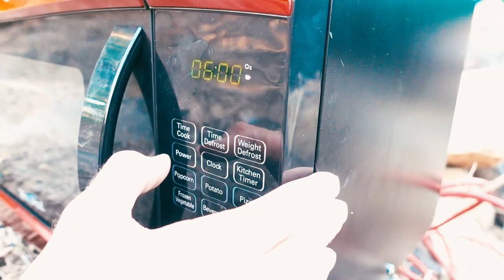Spray paint in a microwave - KABOOM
So this is what happens when you put spray paint in a microwave. Well, this is what happens when you put foil and spray paint in a microwave.

Do you have an idea for something you want to see cooked in "Nadine"? Drop us a message in the comments below and let's see if we can make it happen!

Thank you to - KATIE MARTIN for Nadine #2 !!!